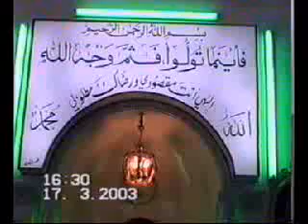حفل عيد المعلم 2- بحضور فضيلة الشيخ رجب ديب -في جامع المغربية بدمشق 17-3-2003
حفل عيد المعلم 2- بحضور فضيلة الشيخ رجب ديب -في جامع المغربية بدمشق  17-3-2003  (عذراً لرداءة الصورة)